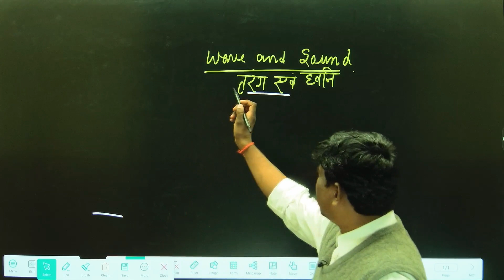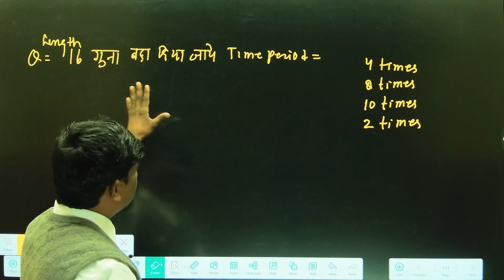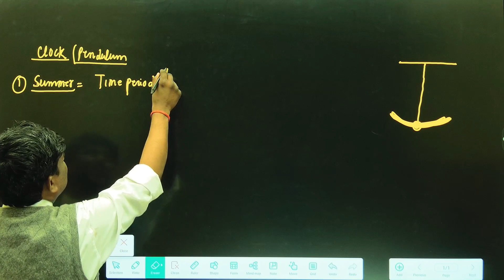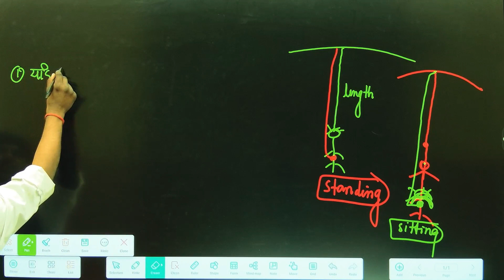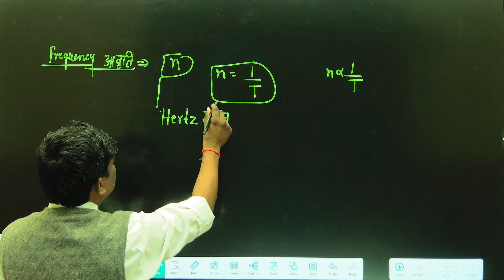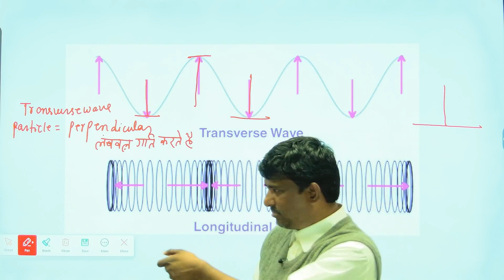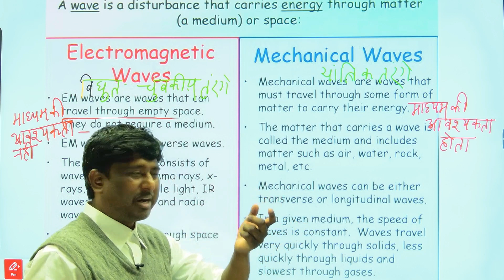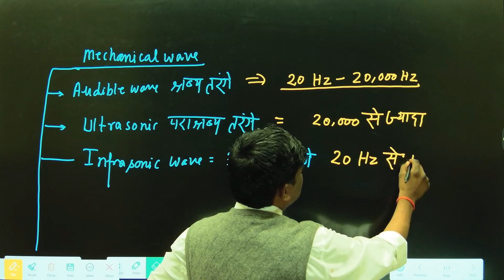wavesounds phsyicsclass12 soundandwave ध्वनिऔरतरंग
By: Rajesh Yadav Sir.
UCI KARALA LIVE.